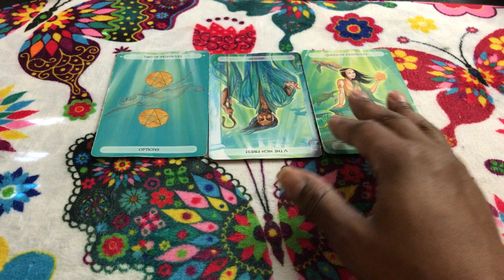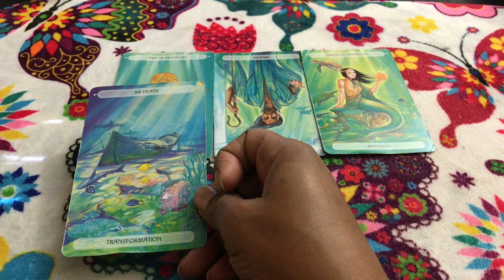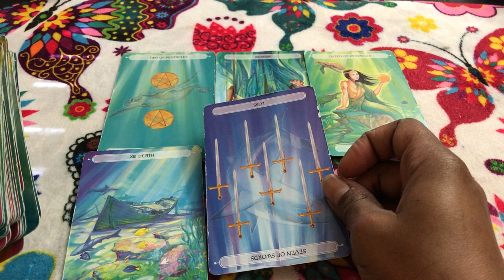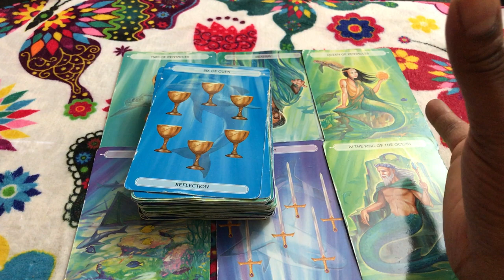🦋 (TIMELESS)) Virgo weekend forecast. Them or me. TAROT TAROT